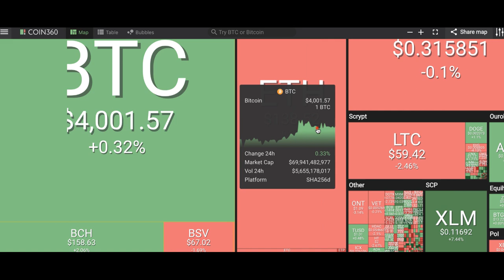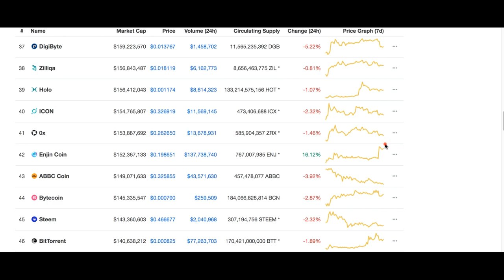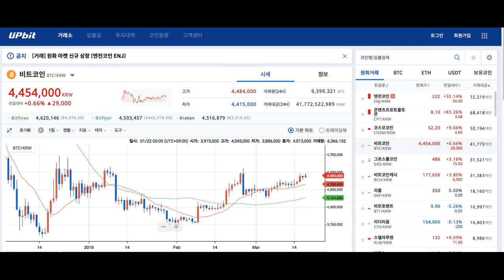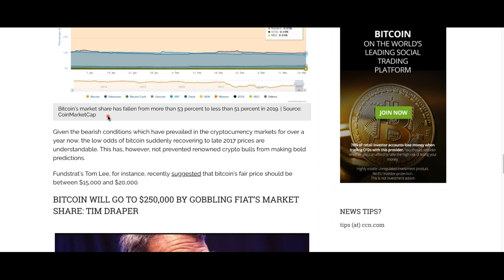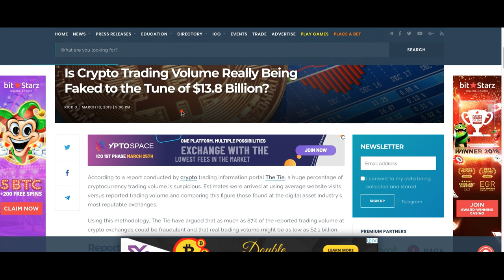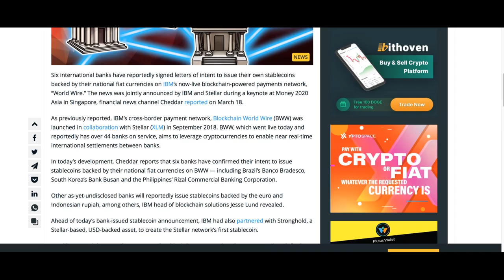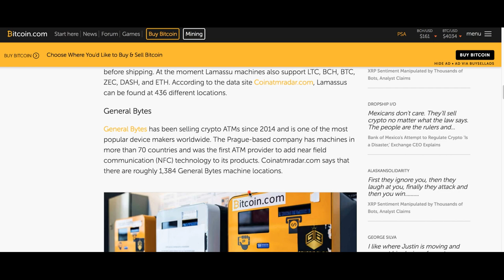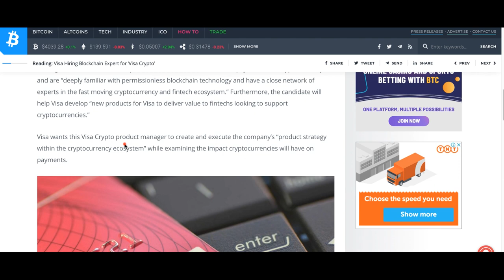[굿모닝 비트코인] 0319 스텔라, 엔진코인 급등..혼조세 지속되는 시장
비트코인 가격은 여전히 4000선의 문턱을 쉽게 넘지 못하고 있는 아침입니다. 시장이 대체적으로 잠잠하게 흘러가고 있는 상황 속에 스텔라와 엔진코인의 급등세는 눈에 띕니다.

오늘 장의 주요 이슈들, 영상으로 함께 살펴보시죠!